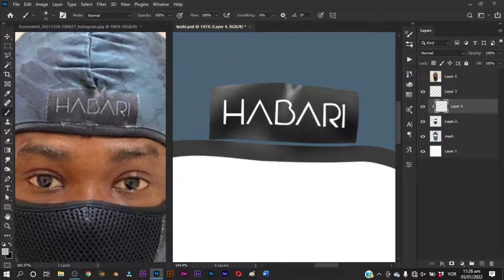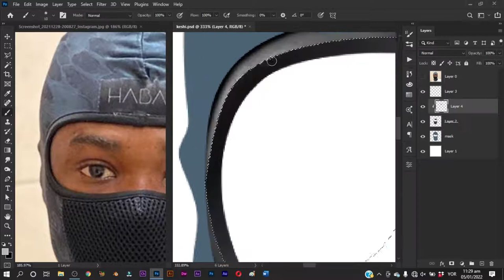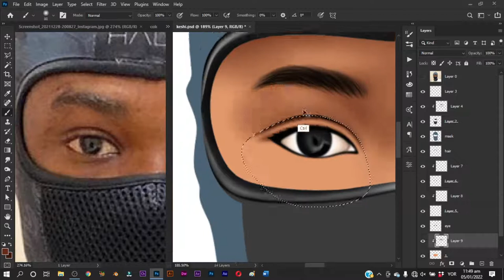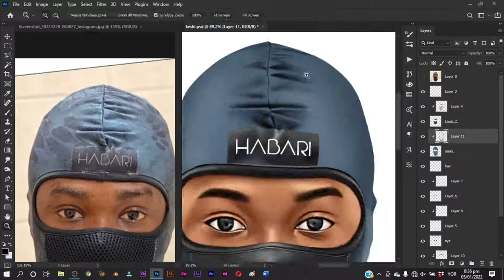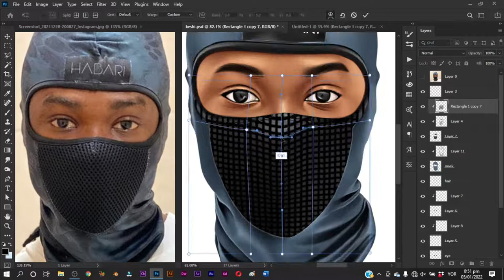Lil Kesh feat. Zinoleesky - Don't Call Me | Cartoon Speed Art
In this video, we will be reviewing how to paint in Photoshop using Lil kesh picture as reference! Convert your images into digital paintings with just few steps. Besides, Digital painting is easy using Photoshop.

In this episode, we will see how good the results of this Application is when it comes to transforming pictures into paintings. Also, we will learn how to customize to make the painting look more vibrant, appealing, and realistic.

I'll also show you how you can 'cheat' a bit and skip the initial sketching face by tracing a photo. It's a great way to practice your painting skills. Besides, it might encourage you a bit and keep you motivated.

This video is also related to:
Create a Vector Style Illustration in Photoshop.
Photoshop tutorial: Create vector portraits in Photoshop.
Convert JPG image into Vector Art.
Easily Create a Cartoon Vector Art from a Photo.
Photoshop Tutorial: Easily Create a Cartoon Vector Art from a Photo
Photoshop Tutorial: Making a Nice Vector Graphic from an Image
Vector Photoshop Tutorials
vector style art
vector portrait tutorial photoshop
Photoshop CC - Cartoon Vector Effect
How To Create a Realistic Painted Effect in Photoshop
How to turn a photo into a painting in Adobe Photoshop
Photoshop Watercolor Painting Effect Tutorial
How to Turn a Photo Into a Painting with Photoshop
photoshop painting effect tutorial
oil paint effect in photoshop cc
oil painting effect in photoshop cs6
Photoshop Tutorial: Transform Photos into Beautiful, Impressionist Paintings
Photoshop Tutorial Photo Effects - Digital Painting Effect

SOFTWARES I USE:
- Adobe Photoshop
- Filmora 9
- OBS Studio
- Handbrake